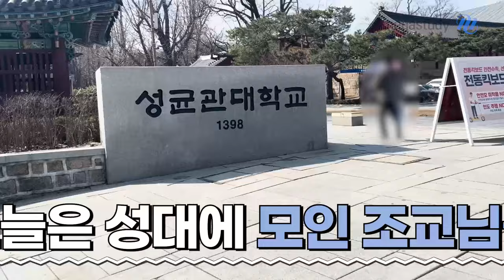[메가스터디] 사회 최적쌤 - [최적연구실] 조교들이 말해주는 성균관대 글리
다시 돌아온 조교 영상!
오늘은 성균관대학교 이야기인데요!

성균관대 글로벌 리더학부에 재학 중인 조교님들이 직접 소개해주는
성균관대 글리와 글리미 이야기!